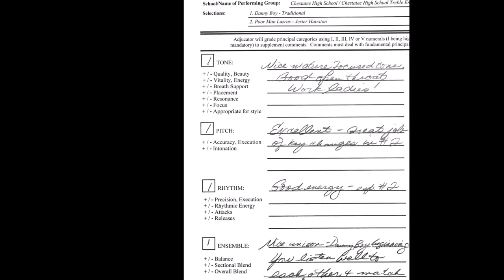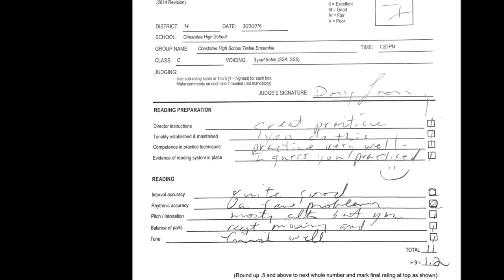Chestatee High School | Treble Ensemble | LGPE 2016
Large Group Performance Evaluations 2016
Class C
1. Danny Boy - Traditional
2. Poor Man Lazrus - Jester Hairston